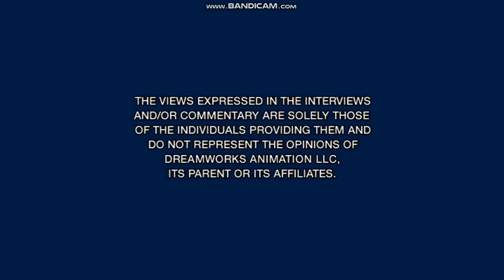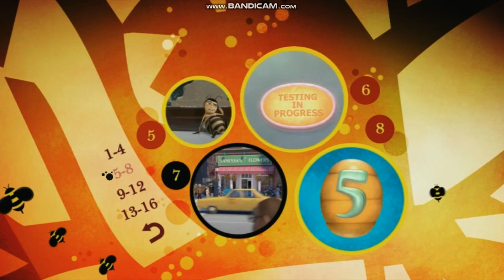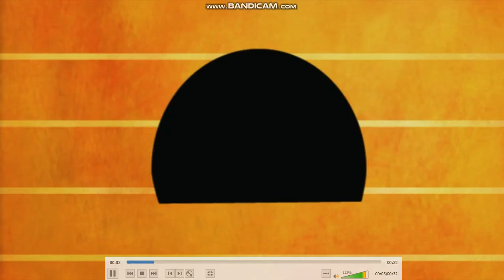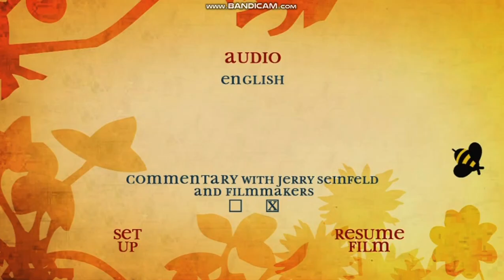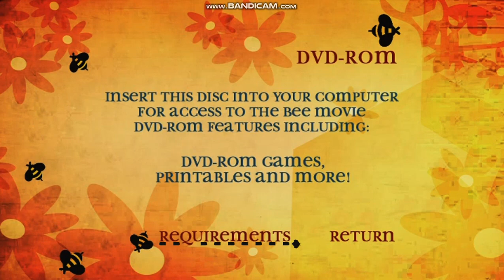Bee Movie DVD Menu Walkthrough